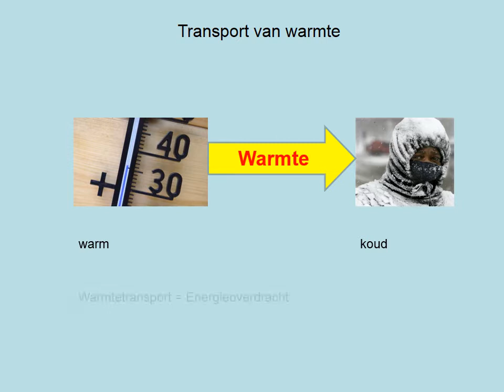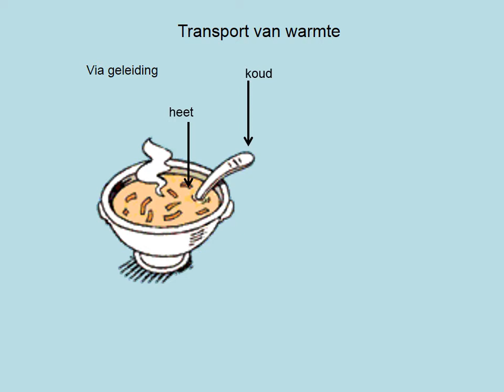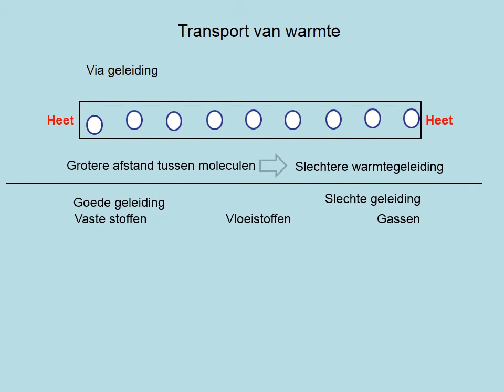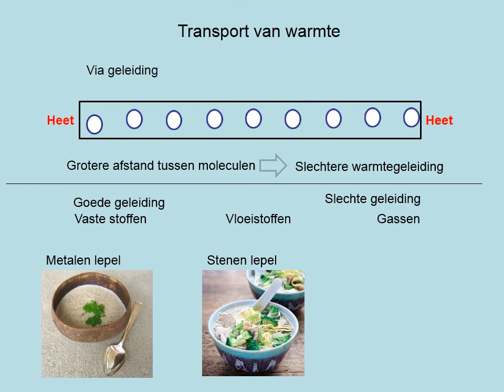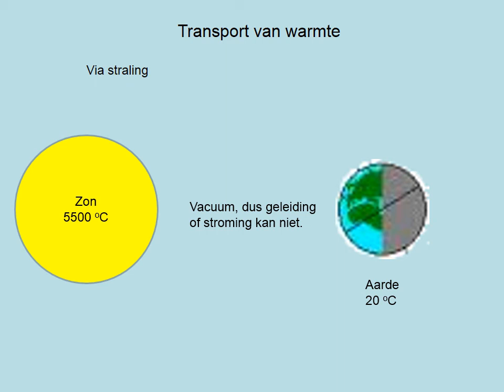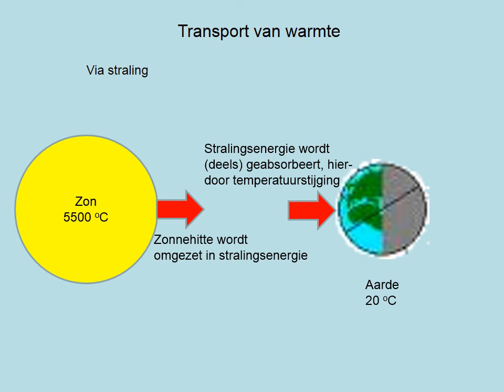Transport van warmte